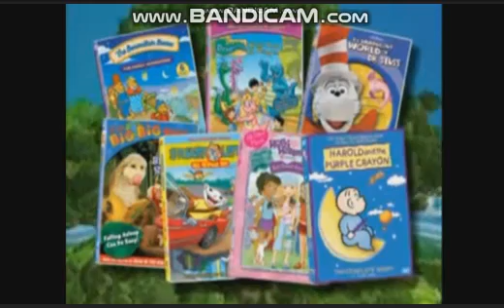Cosby/Nintendo's GBA Family Fun (2018-present) Trailer